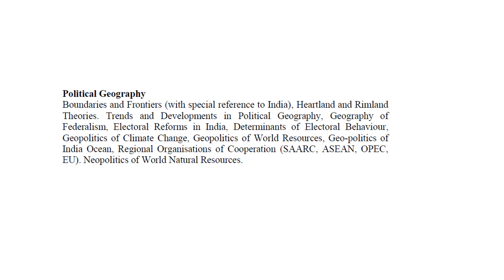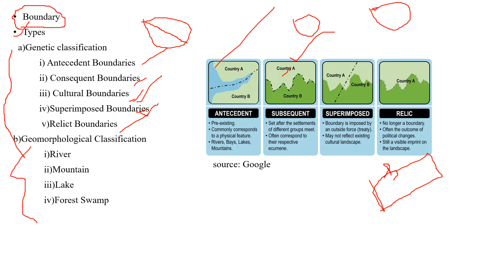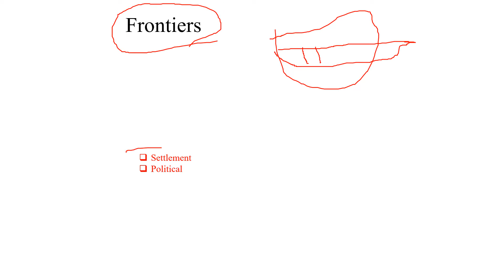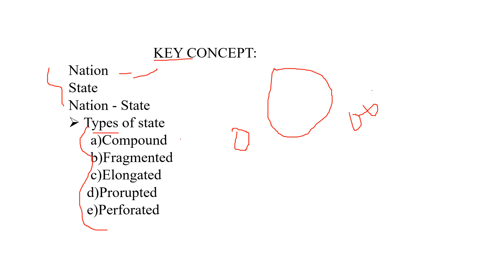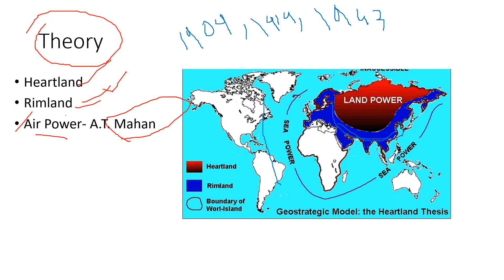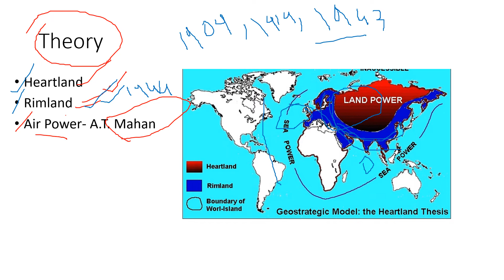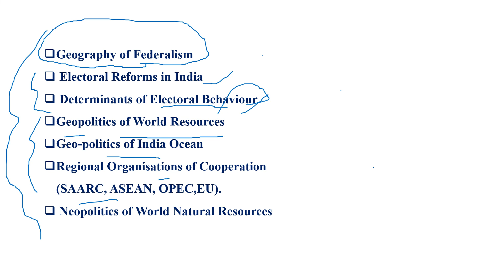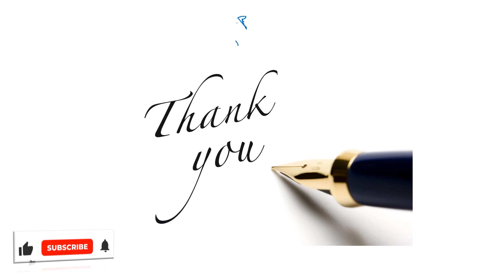GEOGRAPHY//PAPER 2//UGC NET//POLITICAL GEOGRAPHY//ALL IN ONE CLASS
This video is all about paper 2, Political Geography ,UGC NET. This is a sum up video on the topics of political Geography.
Source:
Painter, J., & Jeffrey, A. (2009). Political geography. Sage.
Flint, C., & Taylor, P. J. (2018). Political geography: World-economy, nation-state and locality. Routledge.